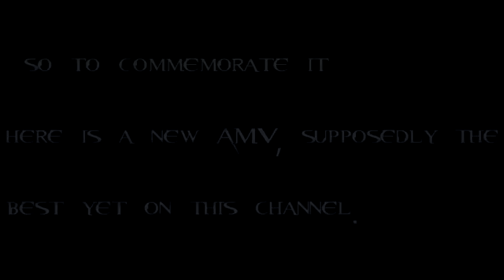(07) Code Geass S02 AMV: Push Away [Egypt Central]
please support the official Code Geass series
& please support the band: Egypt Central

this is a non profit fan-based video